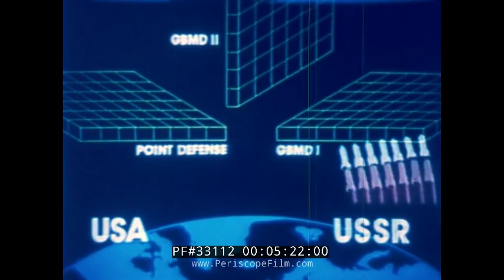STRATEGIC DEFENSE INITIATIVE STAR WARS RONALD REAGAN 33112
High Frontier was a private company that promoted space-based strategic defense against nuclear ICBMs. It was founded by Daniel O. Graham, a retired lieutenant general in the U.S. Army who is often called the "father of SDI". This film promotes Graham's initiative: a kinetic-energy weapon that could take out Soviet ICBMs as they flew towards the USA. It seemed plausible enough, but eventually the SDI plan diverged from High Frontier. The final SDI plan as put forward by Reagan's team relied on directed energy technologies such as lasers and particle beams to achieve shoot-downs, and even then it proved so challenging as to never be deployed.

The Strategic Defense Initiative (SDI) was proposed by U.S. President Ronald Reagan on March 23, 1983, to use ground-based and space-based systems to protect the United States from attack by ballistic strategic nuclear weapons (Intercontinental ballistic missiles and Submarine-launched ballistic missiles). The initiative focused on strategic defense rather than the prior strategic offense doctrine of Mutual assured destruction (MAD). The Strategic Defense Initiative Organization (SDIO) was set up in 1984 within the United States Department of Defense to oversee the Strategic Defense Initiative.

Reagan was a vocal critic of Mutual Assured Destruction, and the Strategic Defense Initiative was an important part of his defense policy intended to end MAD as a nuclear deterrence strategy, as well as a strategic initiative to neutralize the military component of Soviet nuclear defenses.

The ambitious initiative was widely criticized as being unrealistic, even unscientific, as well as for threatening to destabilize MAD and re-ignite "an offensive arms race". SDI was derided, largely in the mainstream media, as "Star Wars", after the popular 1977 film by George Lucas. In 1987, the American Physical Society concluded that a global shield such as "Star Wars" was not only impossible with existing technology, but that ten more years of research was needed to learn whether it might ever be feasible.

However, the United States now holds a significant advantage in the field of comprehensive advanced missile defense systems through years of extensive research and testing. Many of the obtained technological insights were transferred to subsequent programs and would find use in follow-up programs.

Under the administration of President Bill Clinton in 1993, its name was changed to the Ballistic Missile Defense Organization (BMDO) and its emphasis was shifted from national missile defense to theater missile defense; and its scope from global to more regional coverage. It was never truly developed or deployed, though certain aspects of SDI research and technologies paved the way for some anti-ballistic missile systems of today. BMDO was renamed to the Missile Defense Agency in 2002.